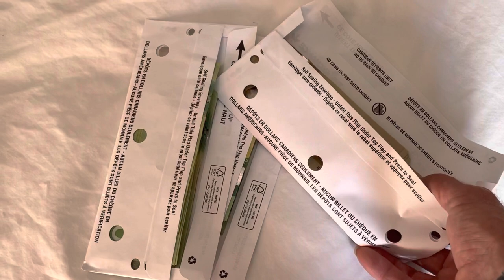1973 Cadillac Eldorado Anniversary Edition…Daddy Got an Old Caddy “Ridin’ Dirty to the Love Shack”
M.C. always wanted one…just like his Dad who had one, a Cadillac. He’s got his sights set with cash in hand to make this dream come true. A big ol’ badass Eldorado is what he’s after and a long drive into Northern Ontario is where it’s at. Check it out as he scores a 1973 Cadillac Eldorado Anniversary Edition out of a Sudbury garage and it ends up “Ridin’ Dirty” back to the love shack.